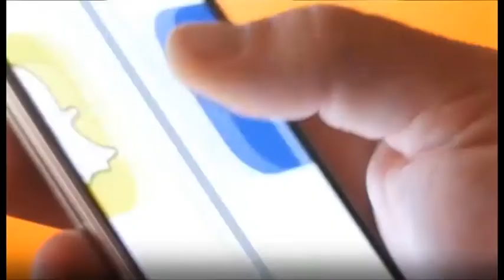Giornata mondiale della gentilezza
Il 13 novembre è la Giornata Mondiale della Gentilezza, che dal 1998 si festeggia in tutto il mondo come World Kindness Day. Per celebrare questa occasione abbiamo raggiunto al telefono l’assessore alla gentilezza del comune di Loro Ciuffenna Wanda Ginestroni